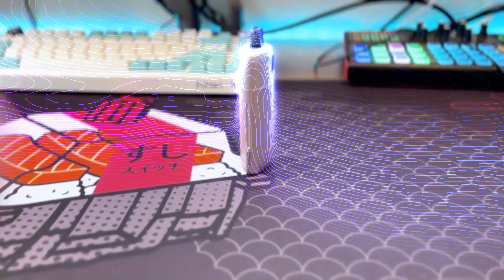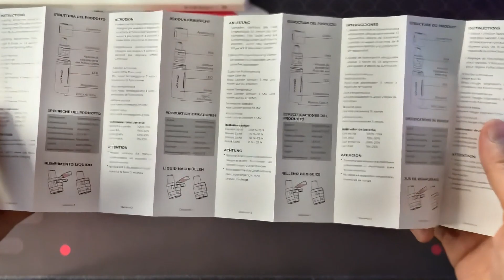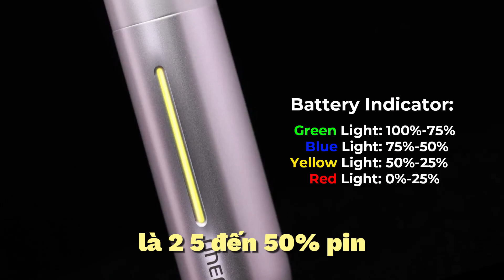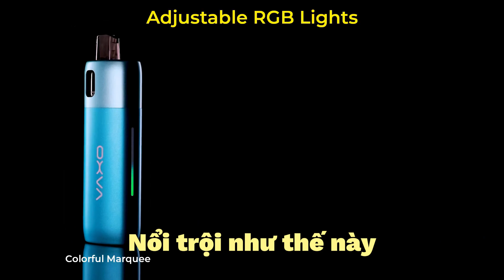Giới Thiệu ONEO by OXVA - Vape 468